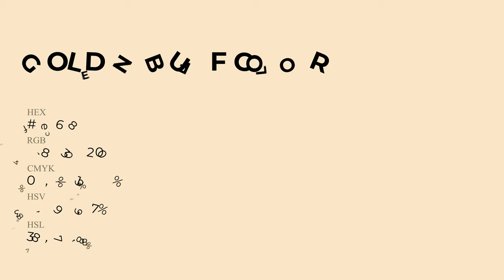Golden Buff color f8e6c8 hex Cool Yellow color f8e6c8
What color is Golden Buff ? f8e6c8 hex, Cool Yellow color f8e6c8

Hex f8e6c8 Color Code is also known as Golden Buff color